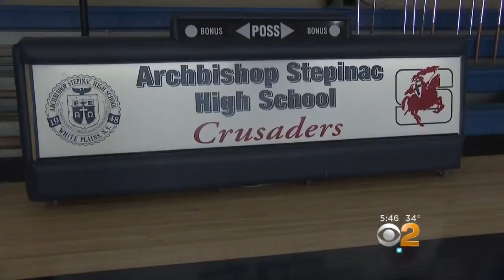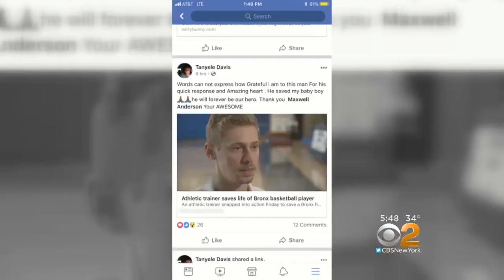Athletic Trainer Saves High School Athlete's Life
The freshman slammed his head on the gym floor during a high school basketball game in Westchester County. CBS2's Marc Liverman spoke with the trainer being hailed as a hero.